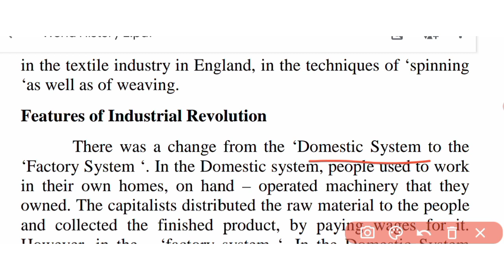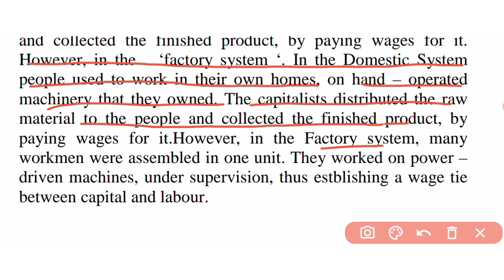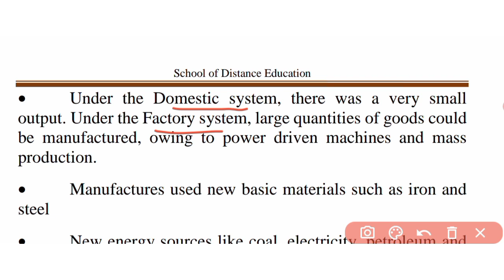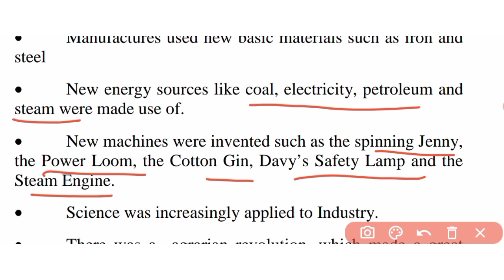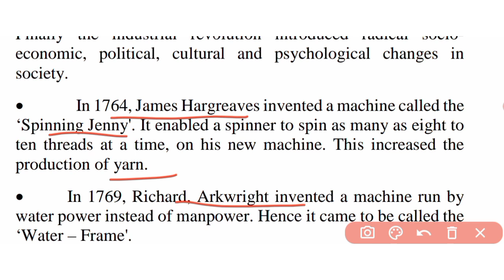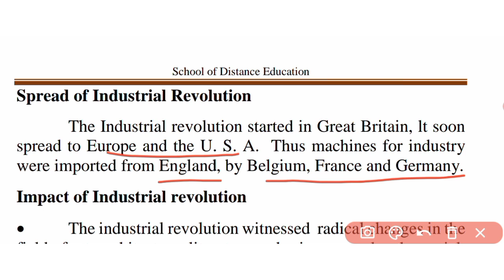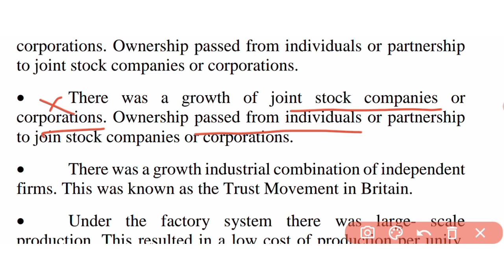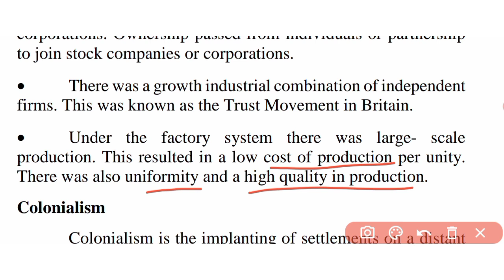World History/Features and Impact of industrial Revolution/5th sem/BA History/Calicut University/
Book name: World History 3
Topic: Features and Impact of industrial Revolution
Module:2
Module name: Knowledge and economy-Scientific Revolution
Semester:5